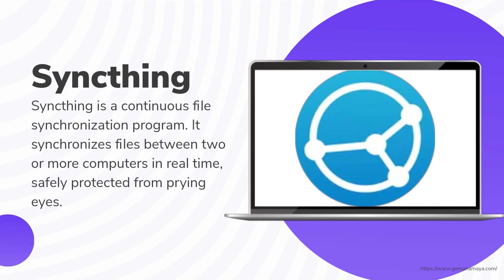Nextcloud Alternatives: 7+ Cloud Storage Services and File Sync Tools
Nextcloud is described as 'You should have full control over your data. We help you achieve that: a safe home for all your data. Secure, under your control and developed in an open, transparent and trustworthy way. We are Nextcloud' and is a leading Cloud Storage service in the office & productivity category. There are more than 100 alternatives to Nextcloud for a variety of platforms, including iPhone, Mac, Windows, Online / Web-based and Android. The best alternative is ownCloud, which is both free and Open Source. Other great apps like Nextcloud are Dropbox, Google Drive, MEGA and Google Photos. Nextcloud alternatives are mainly Cloud Storage Services but may also be File Sync Tools or Online Backup Tools. Filter by these if you want a narrower list of alternatives or looking for a specific functionality of Nextcloud.

Read the blog for full detail -